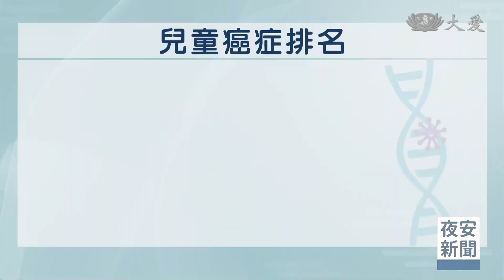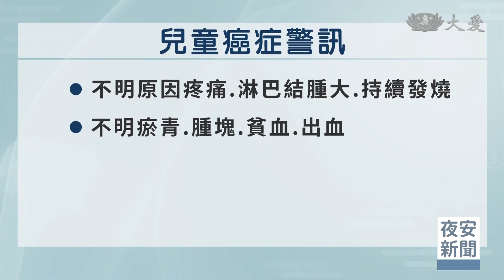花蓮慈院｜2/15兒童癌症日 花慈守護後山小寶貝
2月15日是國際兒童癌症日，每年全球有超過40萬兒童及青少年診斷兒童癌症，每3分鐘就有一個孩子因癌症而往生。花蓮慈院舉辦兒癌日活動，宣導兒童癌症的警訊，像是不明原因的疼痛或是有腫塊，都應該盡速就醫，才能早期發現早期治療。

4歲的小康康目前就讀幼稚園，模樣可愛，2歲左右，保母幫他洗澡時發現胸前有一個硬塊。

小康康的媽媽：「那時候發現腫塊其實很小不容易看，一個禮拜腫塊突然變大，非常快速有不明的瘀青。」

經過各種檢查，確認罹患罕見的「蘭格罕細胞組織球增生症」，經過2年的化療與療養，小康康恢復健康，是媽媽與醫療團隊最大的期待。

小康康的媽媽：「他很勇敢，看他健康成長就很好了。」

根據統計，癌症是台灣17歲以下兒少的第二大死因，但種類不同於大人，最多的是白血病，第二是腦瘤，其次是淋巴瘤。

花蓮慈院兒童血腫科主任 楊尚憲：「當這個孩子本身有兒童癌症，絕對不是那個孩子的事情而已。」

兒童癌症的五年存活率高達80%，但花東地區的孩子卻低於這個標準，原因常常是發現太晚。

花蓮慈院兒童血腫科主任 楊尚憲：「我們有1/5的小孩，在診斷過後半年他就往生了，疾病嚴重度很高的另外一面就是，它發現的時間太晚，我們可能有的時候，真的沒有辦法有效地再把他的生命給搶救回來。」

小朋友無法表達，但仍有相關警訊提供照顧者仔細觀察，例如不明原因的疼痛、淋巴結腫大、持續發燒、瘀青、腫塊，或是食欲不振、體重減輕，還有神經系統的症狀，都應該盡速就醫。

8歲的Ben來自越南，罹患白血病，是第6位跨海來花蓮治療的孩子，即將進行骨髓移植，爸爸對醫療團隊抱著滿滿的信心。

Ben的爸爸：「我知道接下來這段時間很難走，可是我很相信醫療團隊的治療，也希望接下來的治療很順利。」

花蓮慈院兒癌團隊承諾，要讓孩子專心長大，不分種族、年齡、貧富，都應該得到相同的醫療照護品質。

唐嬋君 劉泓志 鍾江波 花蓮報導